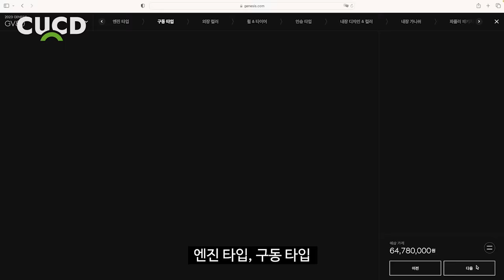대부분이 몰라서 안쓰는 헤드라이트의 숨겨진 3가지 기능! 내 차도 확인해보세요. [ 차업차득 ]